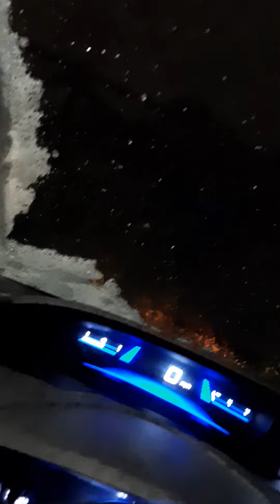"Rikki Rae from L.A."!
Let it snow, let it snow, let it snow (in Georgia) Part II